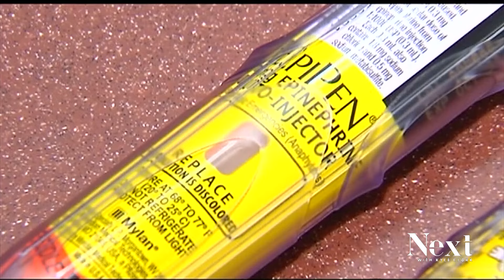New state law is supposed to make EpiPens more affordable, but Coloradans struggle to get discount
The law is supposed to cap the costs for EpiPens at $60. Pharmacists say they aren't getting the reimbursements from the manufacturer.